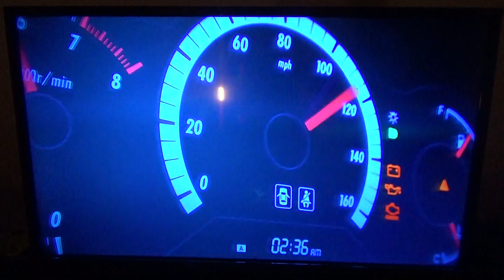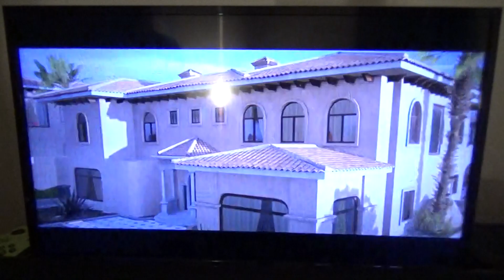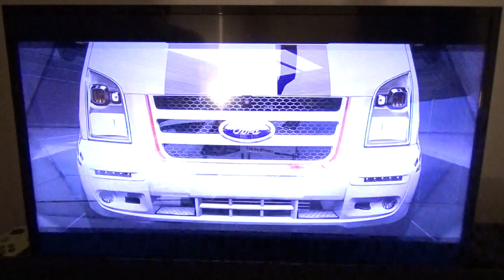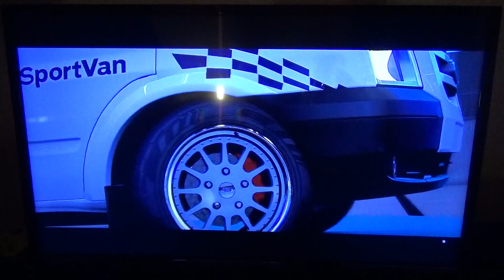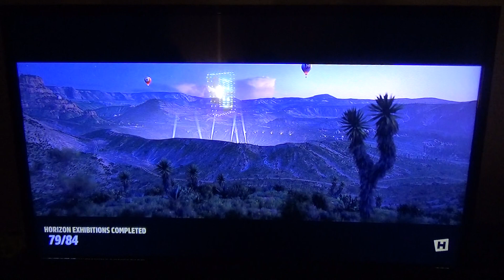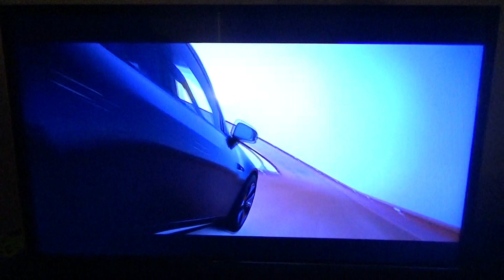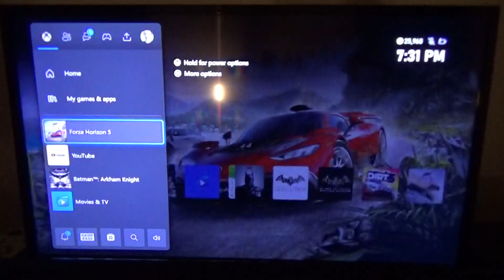Forza Horizon 5 Part 561